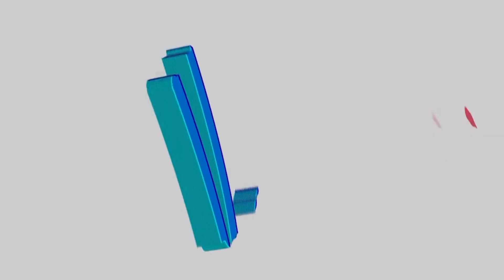Inflation Explained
Inflation is the rate of increase in prices over a given period of time. Inflation is typically a broad measure, such as the overall increase in prices or the increase in the cost of living in a country.